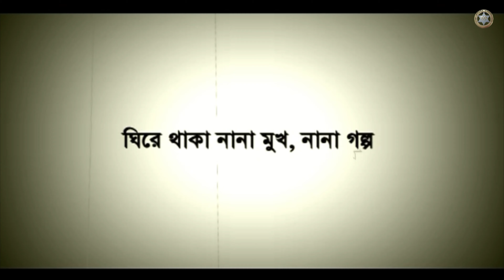মায়ের দোয়া পরিবহন | ১৮ নভেম্বর (বুধবার) থেকে নতুন ধারাবাহিক নাটক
আগামী ১৮ নভেম্বর বুধবার থেকে ড্রামা ওয়ার্ল্ডে প্রচারিত হবে নতুন ধারাবাহিক নাটক ''মায়ের দোয়া পরিবহন''।
দীপংকর দীপন-এর গল্প ভাবনা ও পরিচালনায়, আশরাফুল চঞ্চলের চিত্রনাট্যে মায়ের দোয়া পরিবহনে অভিনয় করেছেন হুমায়ূন ফরিদী, মীর সাব্বির, নুসরাত ইমরোজ তিশা, সাজু খাদেম, আনিসুর রহমান মিলন, জ্যোতিকা জ্যোতি, রহমত আলী, মোমেনা হক, রুনা খান প্রমুখ।

ড্রামা ওয়ার্ল্ডে নিয়মিত চোখা রাখুন, দেখতে থাকুন আরো নতুন নতুন সব একক ও ধারাবাহিক নাটক।